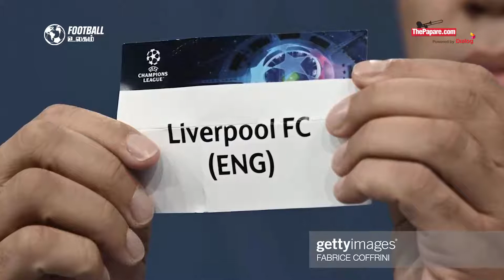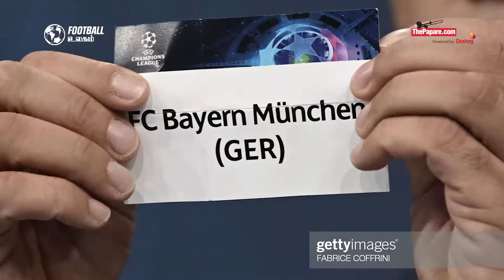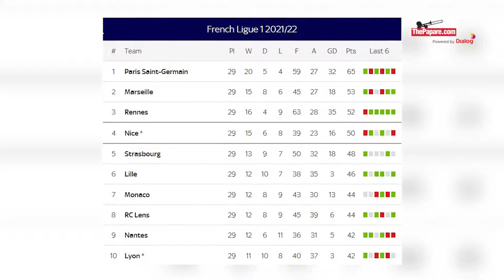Real Madrid உடனான வெற்றியுடன் மற்றம் காணுமா Barcelona? | FOOTBALL ULAGAM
இந்தவார கால்பந்து உலகம் பகுதியில், சம்பியன்ஸ் லீக்கில் நடப்பு சம்பியனுடன் மோதவுள்ள ரியல் மட்ரிட் , 5 தோல்விகளின் பின்னர் முதல் EL CLASICO  வெற்றியை பெற்ற பார்சிலோனா ,ஒரு மாத இடைவெளிக்கு பிறகு ஜுவெண்டஸ் அணிக்காக கோலடித்த டிபாலா மற்றும் தொடர்ந்து 3ஆவது வெளி லீக் போட்டியில் தோற்ற PSG போன்ற தகவல்களை பார்ப்போம்.  .கால்பந்து உலகம் பகுதியில், சம்பியன்ஸ் லீக்கில் நடப்பு சம்பியனுடன் மோதவுள்ள ரியல் மட்ரிட் , 5 தோல்விகளின் பின்னர் முதல் EL CLASICO  வெற்றியை பெற்ற பார்சிலோனா ,ஒரு மாத இடைவெளிக்கு பிறகு ஜுவெண்டஸ் அணிக்காக கோலடித்த டிபாலா மற்றும் தொடர்ந்து 3ஆவது வெளி லீக் போட்டியில் தோற்ற PSG போன்ற தகவல்களை பார்ப்போம்.  .